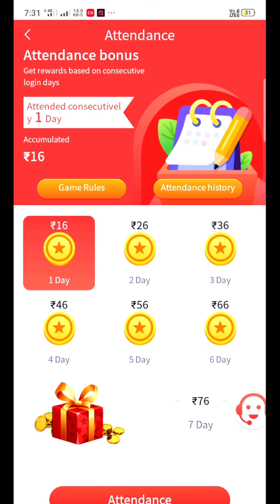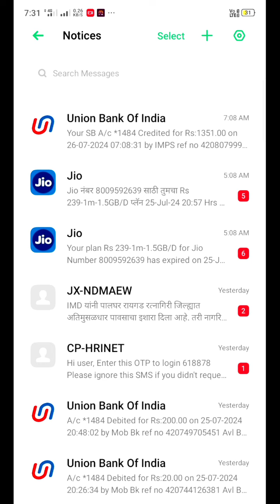66 lottery Real ya Fek